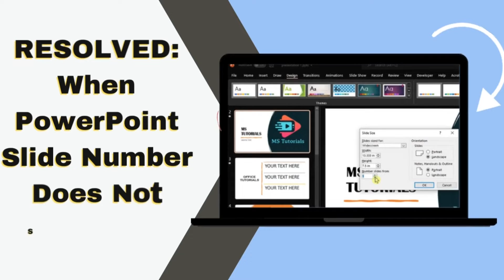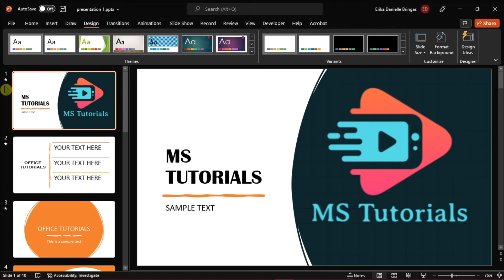FIX: PowerPoint Slide Number Not Starting at #1 | Change Slide Numbers in PowerPoint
--- Whether your PowerPoint is starting on slide 0, 2, 3, or some other number besides #1, then you may just want to correct it.  Once you change the slide number on the first slide, the rest will follow suit and you'll be back on track.  Check out this short tutorial to learn exactly how to fix this issue. ---